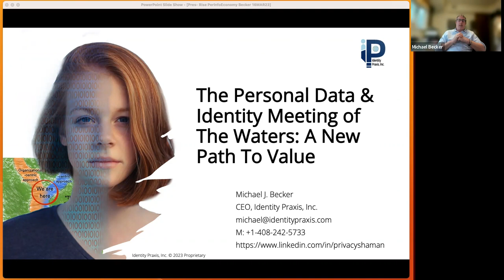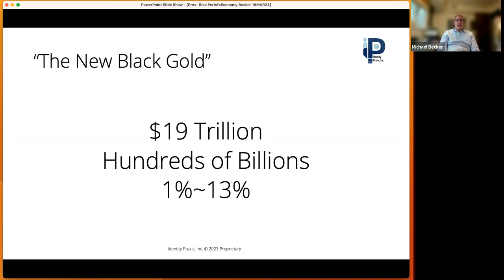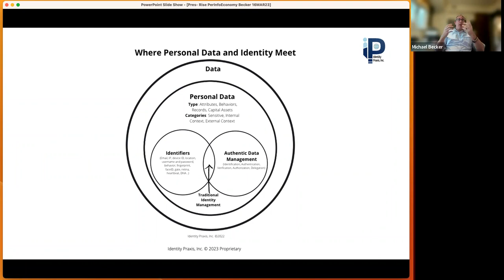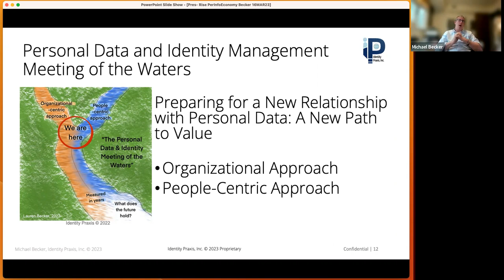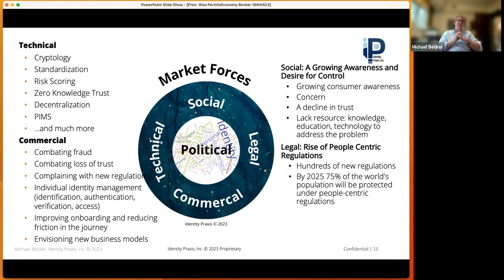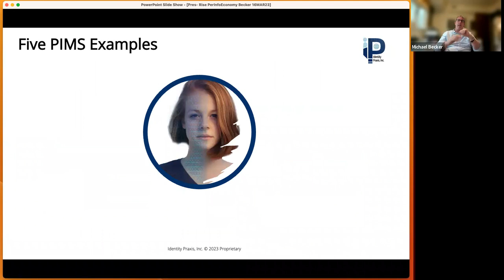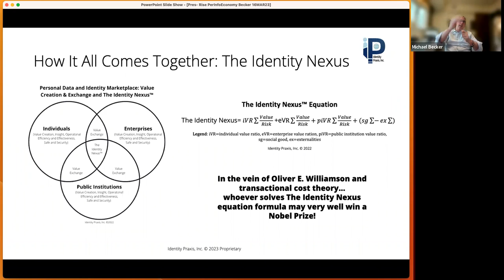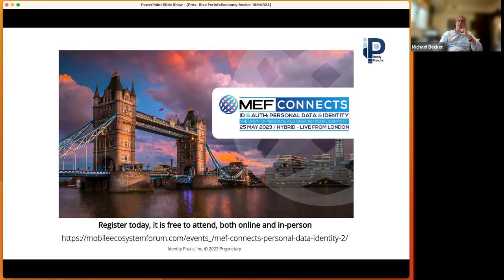2023.04.16 PCI Community Call - Michael Becker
PCI welcomes Michael Becker, CEO of Identity Praxis as our guest speaker.

His topic: The Personal Data & Identity Meeting of The Waters: A New Path To Value

Preview
Personal data and identity management are being reshaped by shifts in consumer opinion, regulations, and technology. These shifts demand that businesses see and approach personal data and identity in new and innovative ways. In this session, Michael Becker, a personal data and identity management leader, will explain the convergence of traditional organizational-centric and people-centric approaches to personal data and identity management, a phenomenon he calls the personal data and identity meeting of the waters. He will explain the five domains of the data, the ever-changing landscape of personal data regulations, the introduction of new technologies that empower people to protect and take control of their data, and The Identity Nexus. Finally, through the lens of the three-horizon framework, Michael will explore new personal data and identity tactics and strategies that enterprises can embrace to increase revenues, reduce costs, enhance their customers’ experience throughout the customer journey, mitigate cybercrime, and comply with industry regulations.